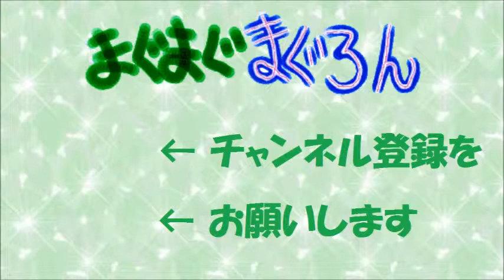ダンジョントラベラーズ2-2【まぐまぐまぐろん】第73話 ／ 拠点の下がラストダンジョンとは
・PS VITA版のDT2-2【ダンジョントラベラーズ2-2 闇堕ちの乙女とはじまりの書】・・・略してダントラの実況動画です。今回もデジカメでの直撮りという手法ですので、非常に見づらい感じではありますが、今後ともよろしくお願いしますです。

・さて、今回はいよいよ新章突入です。「魔法都市グリューネワース」編です。まさか、拠点の地下の湖の底がラストダンジョンとはね。いやー、長い戦いだったけどいよいよラストなんですね・・・ってラストなだけにダンジョン長過ぎ！ まだまだ続きますです。